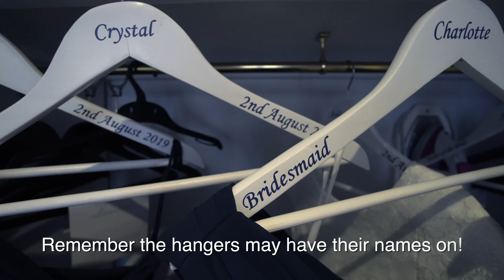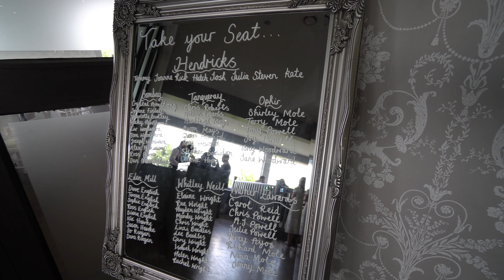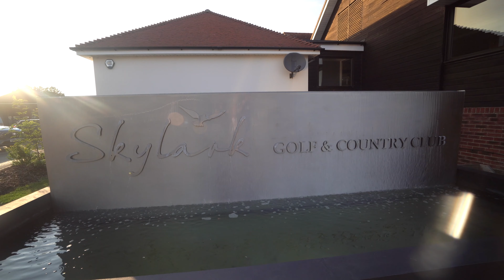Learn Wedding Photography | BEHIND THE SCENES | Harriet & Joshua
In this episode, I take you Behind the Scenes at my recent wedding. You'll learn some of the little trick and tips you will need if you want to become a successful wedding photographer. If you want to learn further, I run One-2-One Wedding Photography Courses - check out my Workshop Website for details.